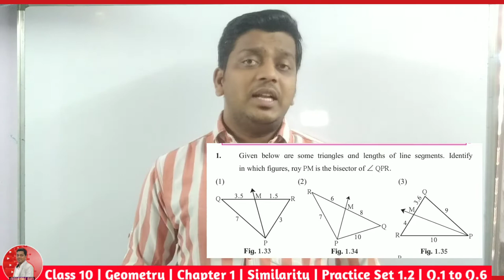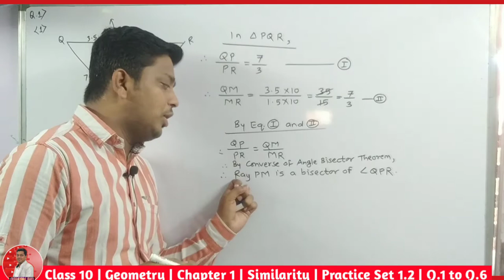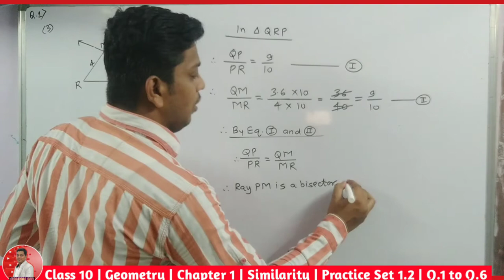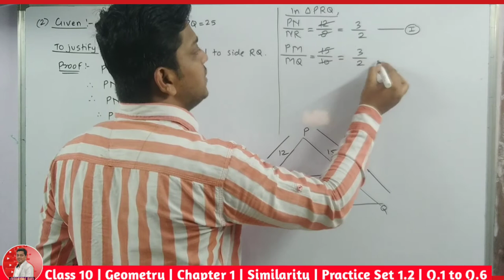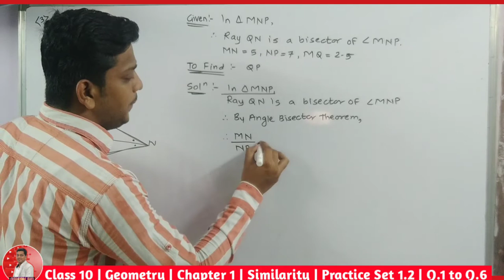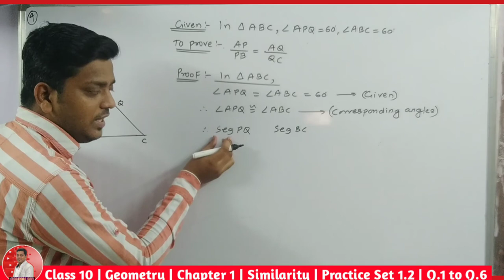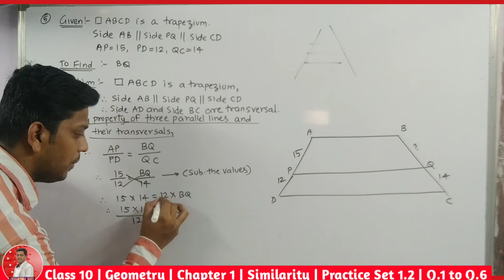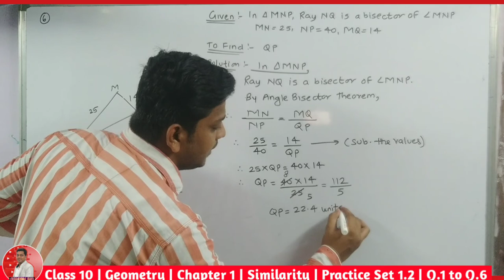SIMILARITY | PRACTICE SET 1.2 | PART 1 | CLASS 10 | GEOMETRY | MATHEMATICS PART 2 | ASHISH SIR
Regards,
 Ashish sir